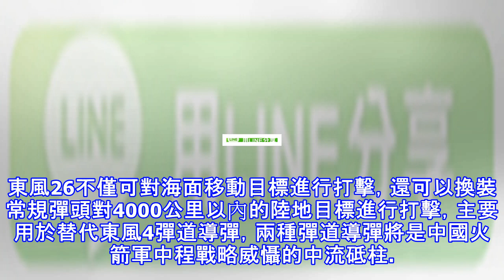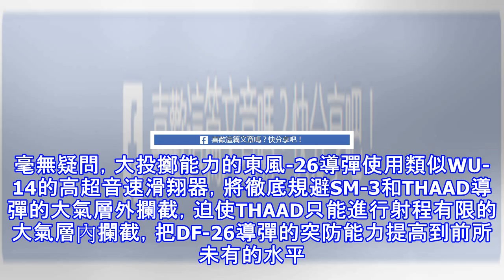沙漠一聲響讓某些人坐不安生了，這招有一點狠令其不敢妄動！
中國人民解放軍火箭軍是中國戰略威懾的核心力量，是中國大國地位的戰略支撐，是維護國家安全的重要基石。火箭軍全體官兵要把握火箭軍的職能定位和使命任務，按照核常兼備、全域懾戰的戰略要求，增強可信可靠的核威懾和核反擊能力，加強中遠程精確打擊力量建設，增強戰略制衡能力，努力建設一支強大的現 代化火箭軍。火箭軍這是一支對敵進行戰略威懾的部隊，配備中國最先進、最昂貴的戰術、戰略核武器和常規武器。可對第一島鏈上的所有高價值目標、美國本土進行核打擊，如果攜帶的是常規彈頭，那麼可對重要戰略戰術目標進行攻擊，比如美日的沖刷基地。中國西北沙漠中出現了一聲巨響，黑夜中的沙漠寒風凜冽，但火箭軍的指戰員仍然堅守值班一線，上...